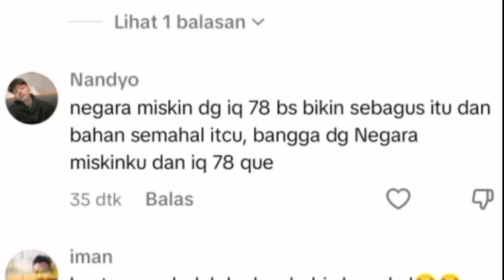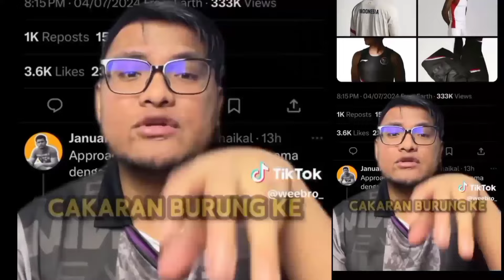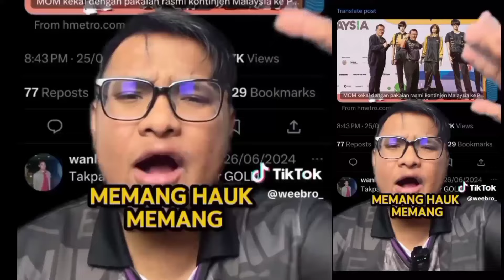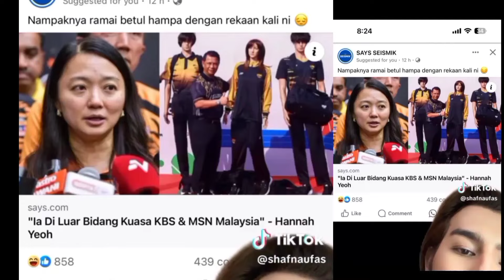Malaysia Malu2in⁉️ Jersey Tak Menarik Hujat Negara Sensiri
Malaysia Malu2in⁉️ Jersey Tak Menarik Hujat Negara Sendiri❓merasa IQ paling tinggi, Negara Kaya tapi kalah krearif sama orang yang IQ Rendah..

Sumber: TikTok

Konten youtube berbahasa Indonesia. banjirnya sinetron dan musik Indonesia di Malaysia, dan tidak sebaliknya. Astro awani. Misi tembusi pasaran filem, drama Indonesia Malaysia Tak Mampu Meniru Indonesia. Inilah sebabnya. Indonesia 5-0 Vietnam. AFF, pelatih. Asean U-16lebih diperhitungkan duia, dibanding Malaysia. . Perbedaan Bahasa Indonesia dan melayu malaysia..Masalah kemelayuan yang amat berbeda antara Indonesia dan malaysia. Hebatnya Bahasa Indonesia setelah berusia satu abad. Kaum Melayu Malaysia yang terus berilusi. eadaan Bahasa Melayu Malaysia vs Bahasa Indonesia. bahasa yang paling banyak digunakan di eginilah ribut prestasi musik dan sepak bola kedua negara. U, Vinyl album album musisi kita, bahkan ada beberapa koleksi Vinyl yang sangat langka. Andra Ramadan,, dewa 19, slank, ahmad dhani, gigi, Sheila on 7. proses pembentukan Malaysia, dengan mengkhianati Nusantara. dampak musik, sinetron, filem, dan Bahasa Indonesia terhadao Malaysia. Budaya pop. Hingga kini konsititusi Malaysia masih menggunakan Bahasa Inggris. pelembagaan. Nasib bahasa melayu di Malaysia amat mengenaskan. Rusak dan jadi bahasa rojak. Melaysia. Perkembangan musik Indonesia dibandingkan dengan malaysia. Perbandingan Indonesia dan Malaysia..Keadaan ekonomi malaysia. minyak.diesel.naik. alam melayu, mahawangsa melayu. harga. wanderer Sepakbola.indonesia putaran ketiga piala.dunia..Bahasa Melayu malaysia. Bahasa Indonesia. Alam.melayu.awang sariyan dewan bahasa.pustaka. film.musik sinetron